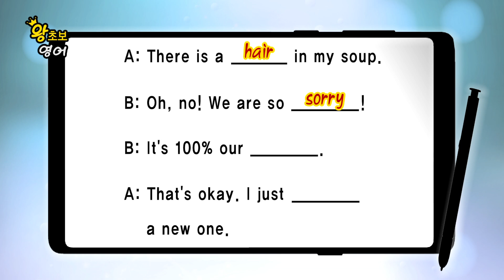왕초보 영어 - 866. 100% 저희 잘못입니다._#003